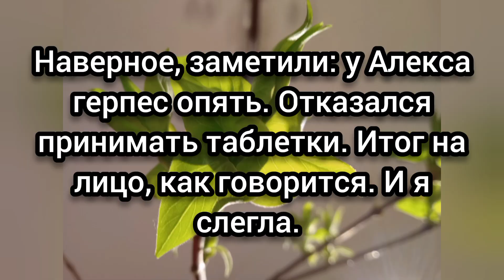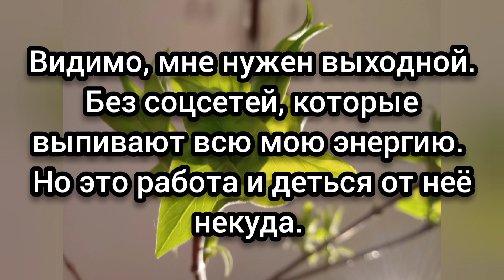Донецк сегодня 26.04.2023 День сына: картошка 🍠 и скрипка 🎻